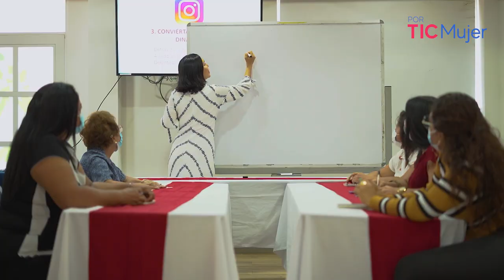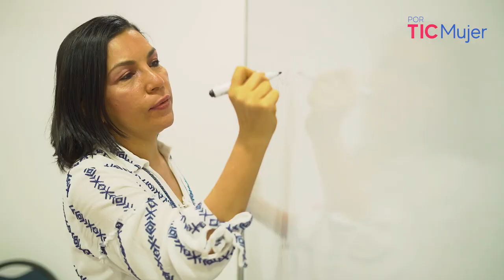PorTICMujer | Mary Luz, de Arauca, empodera a mujeres para que desarrollen sus saberes digitales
Mary Luz es una mujer llanera que se dedica al trabajo social y el empoderamiento femenino en temas de crecimiento y desarrollo humano. Capacita a las mujeres de su territorio en temas relacionados con el desarrollo de habilidades digitales y uso de las TIC para su crecimiento personal y empresarial.